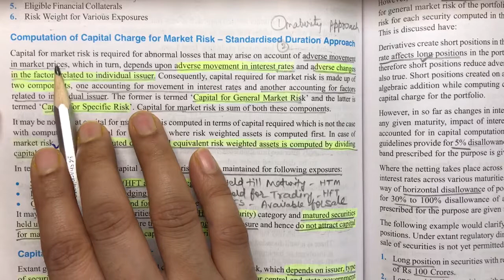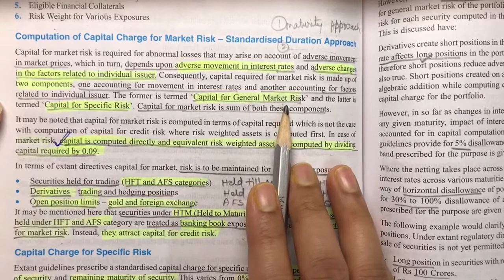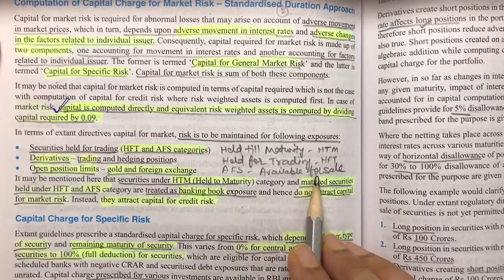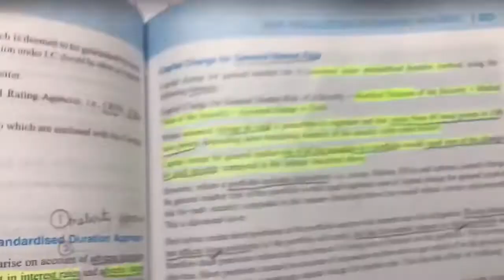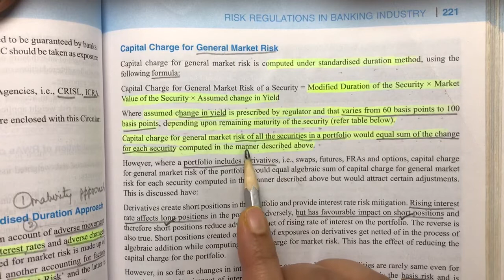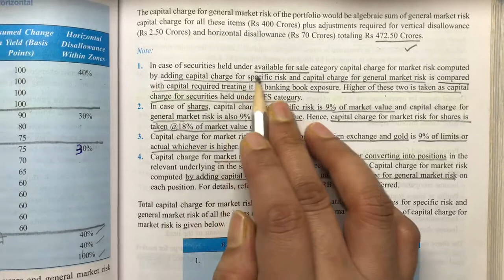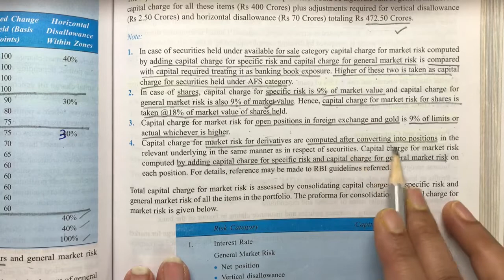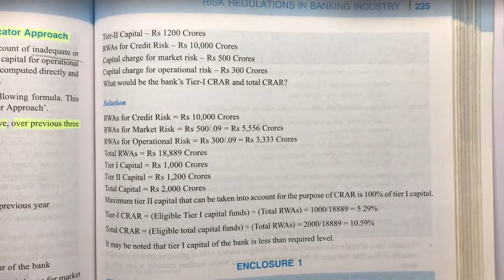CAIIB BFM Module B Unit 10: Risk Regulations in Banking Industry - Part 6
Capital Charge for Market Risk - Standardised Approach Duration Method- Vertical and Horizontal Disallowance